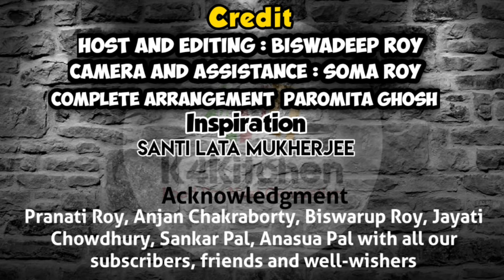চিঁড়ের পোলাও | Quick Snacks | Chirer Polao | চটজলদি ঝরঝরে চিঁড়ের পোলাও রেসিপি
চিঁড়ের পোলাও ঝরঝরে ভাবে তৈরী করার সহজ উপায় |Poha Recipe|Chirer pulao
Chirer Polao—Bengali Poha with Fresh Winter Veggies—Easy Breakfast or Snack Recipe
নিরামিষ চিঁড়ের পোলাও এভাবে বানালে স্বাদ মুখে লেগে থাকবে|Chirer polao recipe bengali|Chirer Pulao
চিড়ার পোলাও । Chirar Polao। টিফিন বা লাঞ্চ বক্স এ দেওয়ার জন্য পারফেক্ট পোলাও । Bengali Poha Pulao
সহজ উপায় ঝরঝরে চিঁড়ের পোলাও | Chirer Polao Recipe In Bengali | Poha Pulao Recipe |
জলখাবারে ঝটপট বানান মজাদার চিড়ের রেসিপি(পোহা) - Easy Poha Recipe - Rice Flakes with Potatoes Recipe